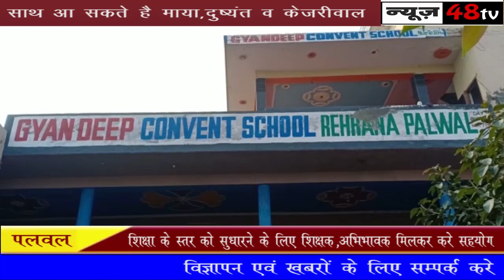पलवल | ज्यादातर नीजि स्कूल करते है शिक्षा का व्यवसायीकरण | Gyan Deep Convent School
शिक्षा के स्तर को सुधारने के लिए शिक्षक,अभिभावक मिलकर करे सहयोग नैतिक मूल्यों में गिरावट के लिए अभिभावक करे सहयोग यौन शिक्षा को पाठ्यक्रम में दसवीं कक्षा से करे शामिल